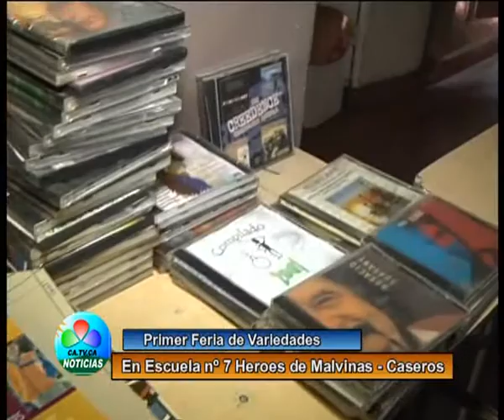FERIA DE VARIEDADES ESCUELA Nº 7 HEROES DE MALVINAS CASEROS PARTE 2